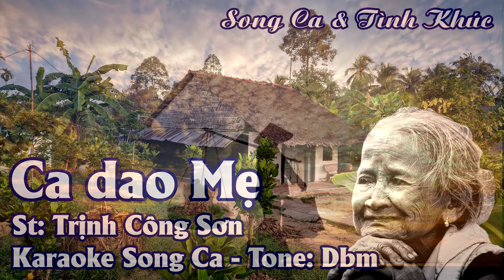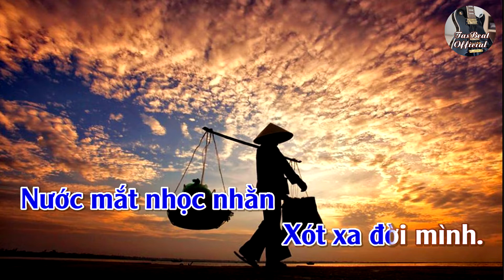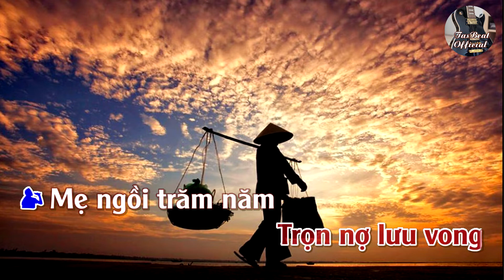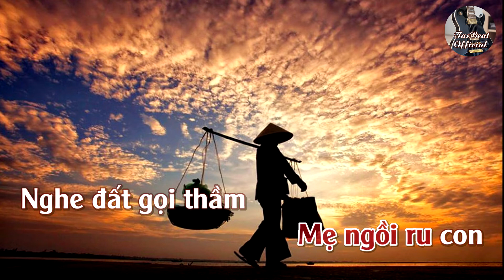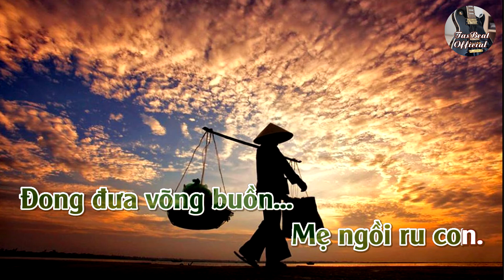Karaoke Song Ca Ca Dao Mẹ | Song Ca & Tình Khúc